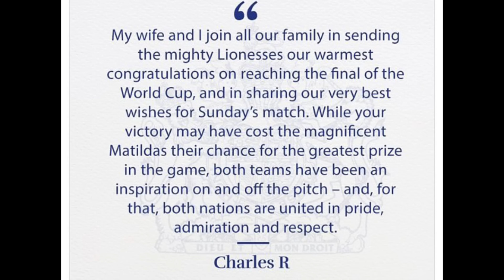WILLIAM FINDS VINDICATION OVER THIS SLIGHT..